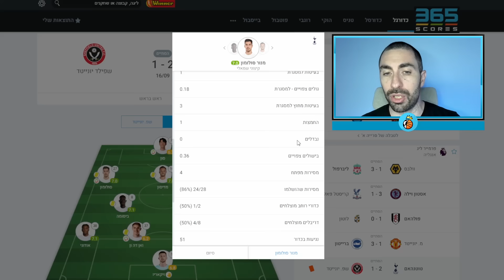מנור סולומון פותח שוב בהרכב טוטנהאם נגד שפילד יונייטד 1-2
לתרומות חד פעמיות ותמיכה בערוץ, כל תרומה תתקבל בברכה ותוצג במסך בשידור